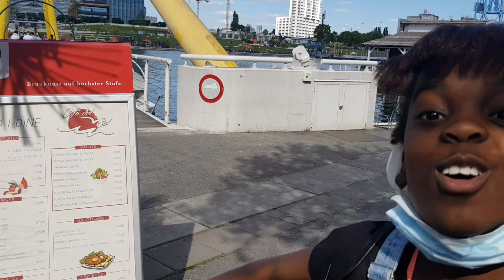ZEUGNISTAG.., BEACH DAYY, ESSEN GEHEN (SUBWAY) , CHILLGER VLOG , VIBIN OR WHATEVAA |ITS ANDREA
Dankeschön das Ihr eingeschalten habt !
Ich hoffe das Video hat euch gefallen und Ihr freut auf weitere Videos hab euch alle lieb cutiess♡

↠ ICH POSTE JEDEN MONTAG ,MITTWOCH UND FREITAG!

Falls die Qualität ein bisschen schlecht sein sollte schaltet auf 1020p/720p/480p um!